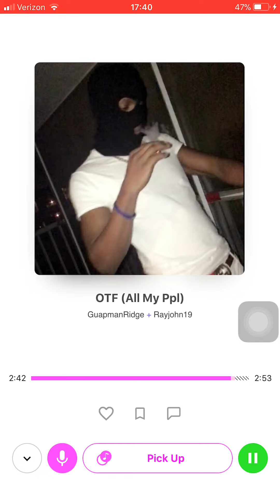Guapman Ridge - OTF